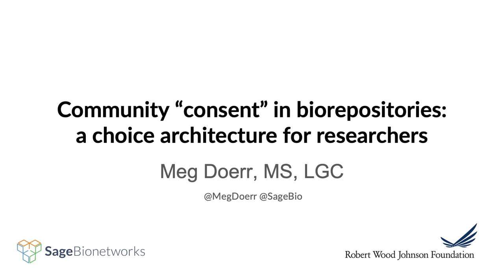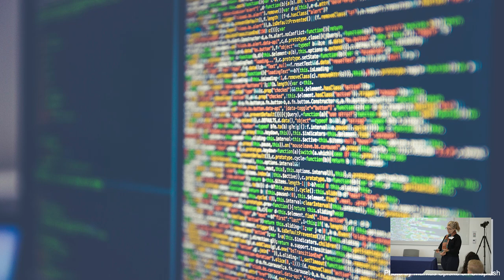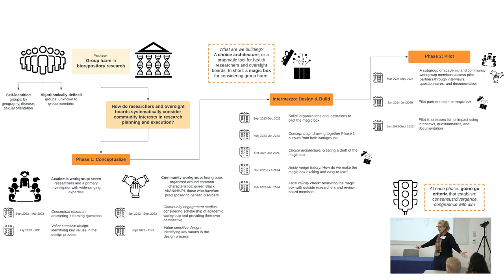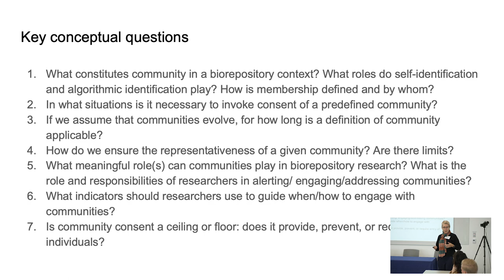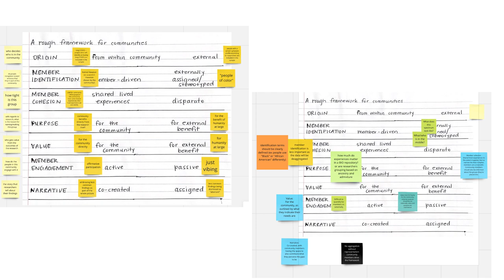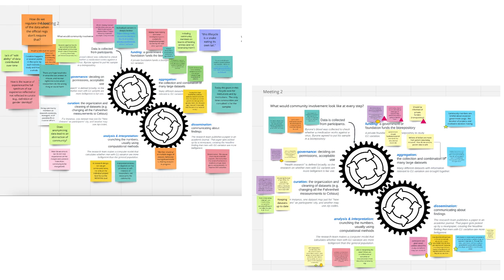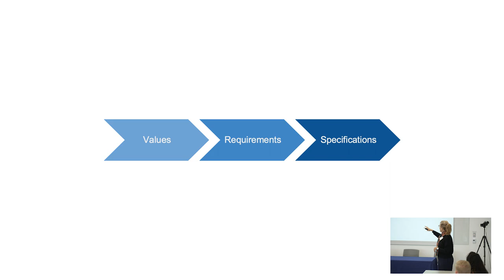Megan Doerr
Director Applied ELSI Research
Sage Bionetworks

“Big health data research and group harm: A tool for researchers, access boards, and ethics boards”

Megan Doerr, MS, LGC, leads Sage Bionetworks' applied ethical, legal and social implications research team. Her research focuses on operationalizing and evaluating community interests in big health data research, addressing the ethical, legal and social implications of informed consent, research participation, data governance and data sharing. She has developed electronic informed consent processes for a variety of studies, including the U.S. National Institutes of Health's (NIH) All of Us Research Program and the NIDDK Kidney Precision Medicine Project, and served as a consultant to the several of the U.S. National Institute of Allergy and Infectious Disease’s (NIAID) COVID-19 Prevention Network (CoVPN) vaccine trials. Doerr advocates for innovative, data-driven, participant-centric approaches to open science. Through the Global Alliance for Genomics and Health, she works to promote global collaboration and best practices in research governance. Doerr is a licensed genetic counselor who previously practiced at the Cleveland Clinic.